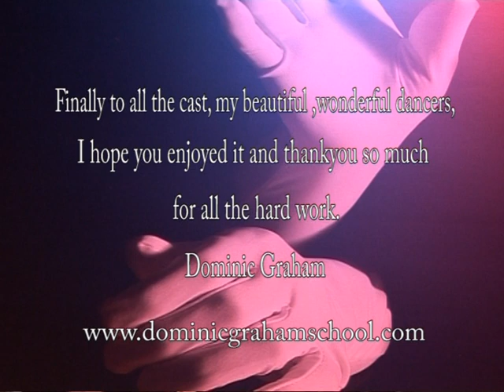DANCING HANDS. 2007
This show was motivated by a piece of music called Dancing Hands by Phamie Gow the renowned Harpist from Scotland. It was the first show that Dancing Hands was performed, and I remember how much fun it was Choreographing the piece, knowing that when it would be performed in the theatre it would look completely different.
Dancing Hands is possibly one of my best known pieces of choreography.
The show also includes many other pieces of original work.